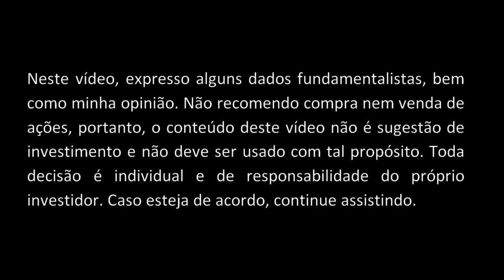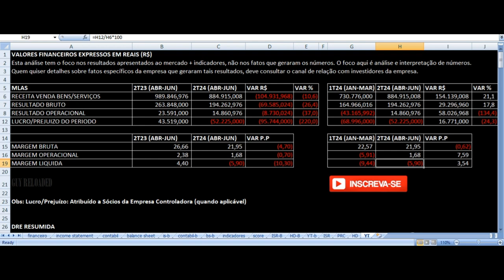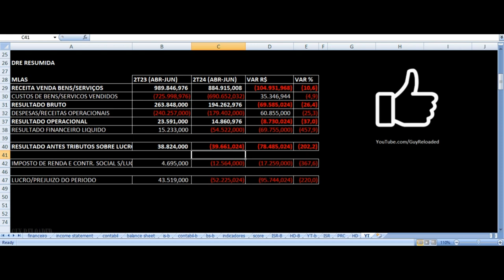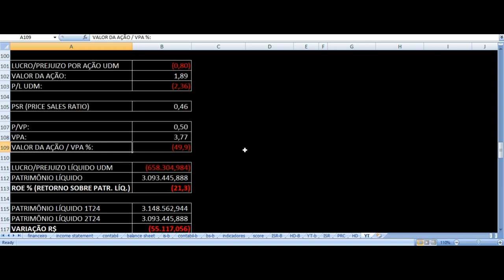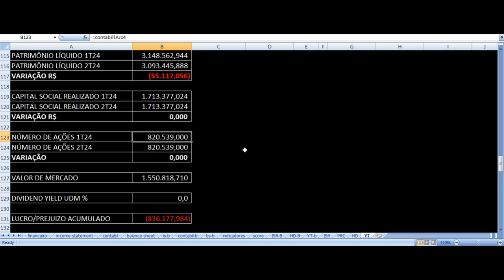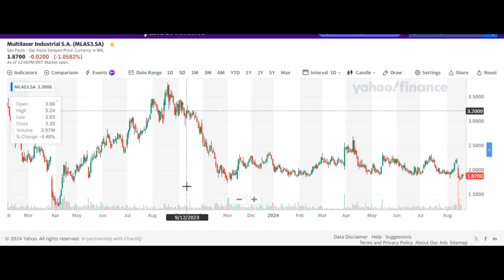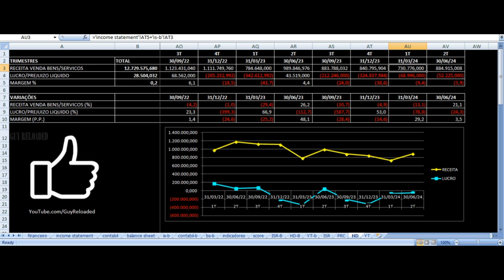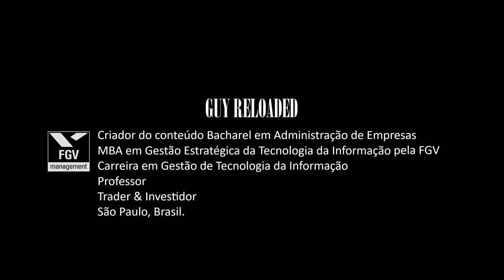Multilaser Grupo Multi - Resultados 2T24 2024. Vale Investir Nas Em MLAS3 ? Análise Fundamentalista